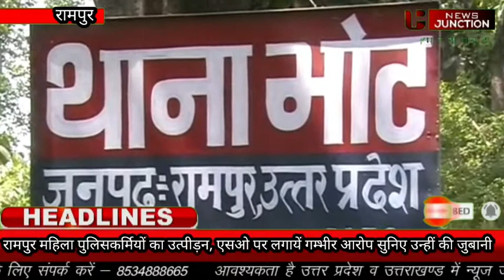एसओ भोट 17 महिला पुलिसकर्मियों का कर रहा है उत्पीड़न, सुनिए उन्हीं की जुबानी